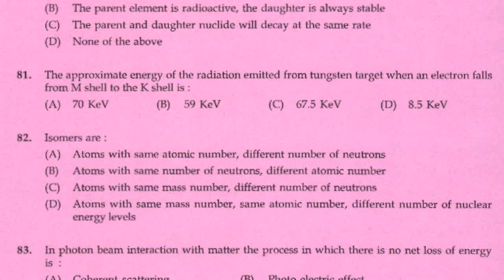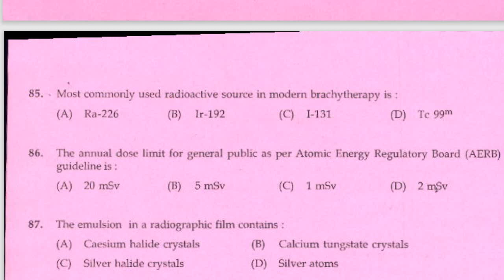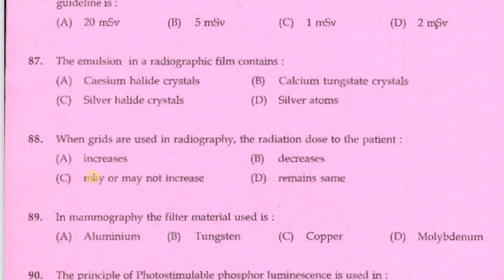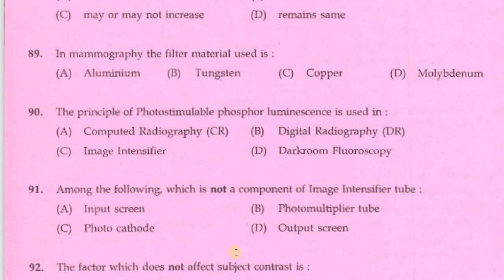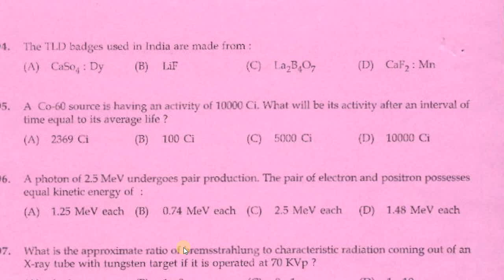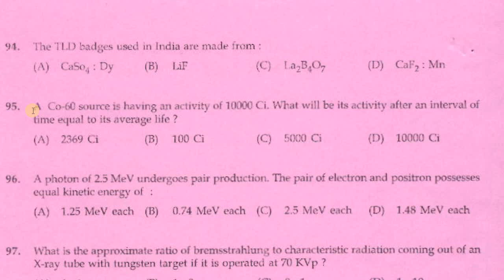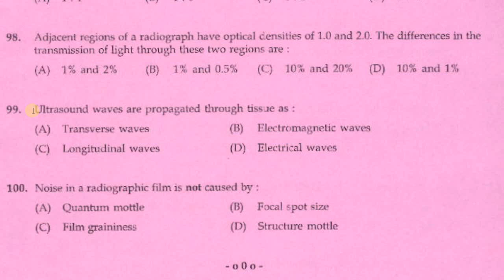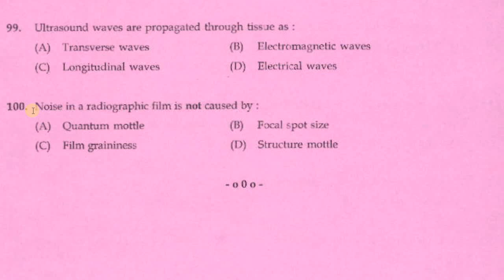X RAY TECHNICIAN MCQS PART 5 | RADIOGRAPHER MCQS PREVIOUS QUESTION PAPER | X-RAY EXAM QUESTION PAPER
X RAY TECHNICIAN MCQS KERALA PREVIOUS QUESTION PAPER 2014 PART 1,
 X-RAY TECHNICIN OLD QUETION ANSWER,
x-ray multiple choice questions and answers pdf,
x ray technician 1000 mcq question,
radiography test questions and answers pdf,
x ray technician mcq book,
x ray technician exam,
x-ray questions and answers pdf,
radiographer solved question paper,
radiology physics mcqs with answers pdf,